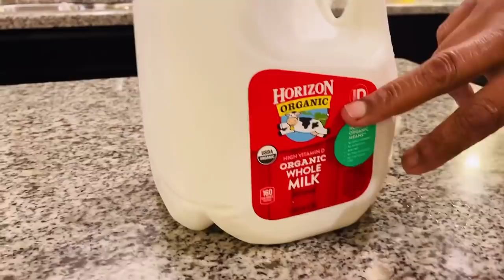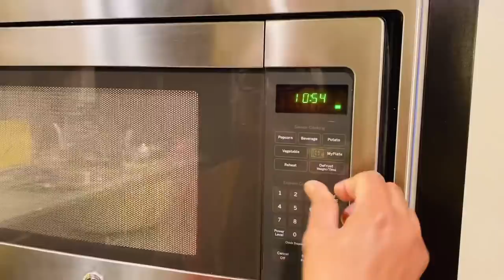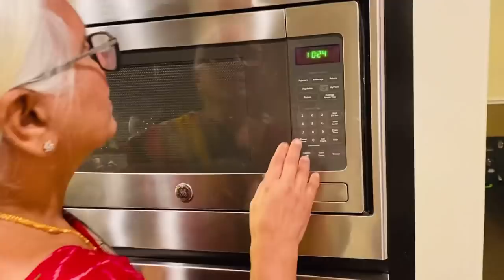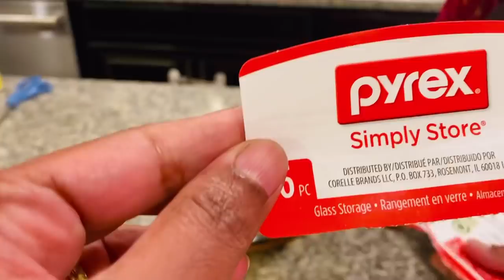US lo gadda perugu | How to make curd | USA | Telugu Vlogs | Jayasrees Vlogs | Perfect Yogurt recipe